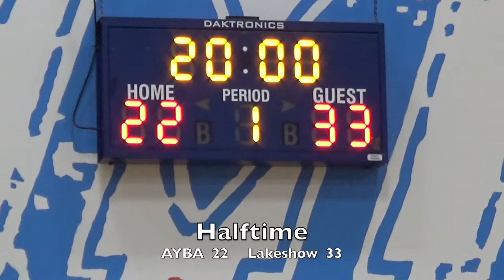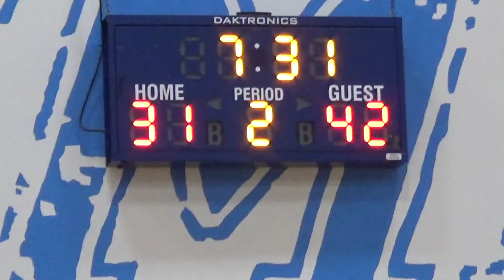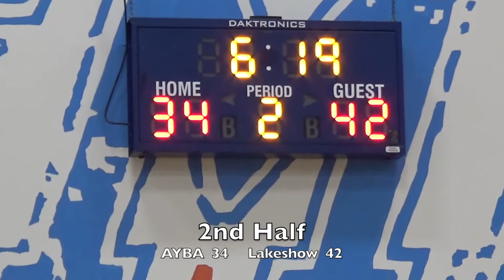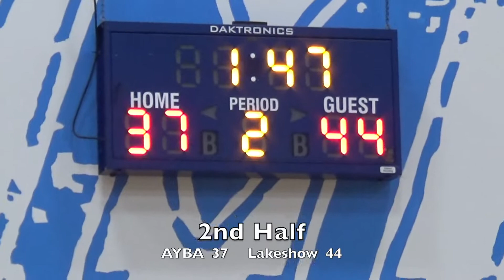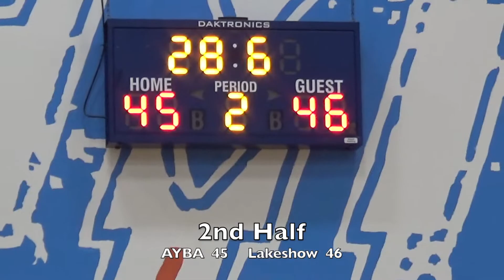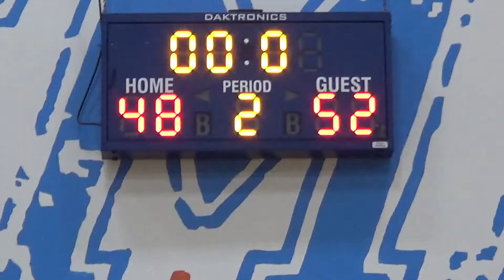AAU Basketball (14U): AYBA vs Lakeshow Black 2026, 2-21-22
Championship Game
14U Silver East Division
President's Day Tournament
Anaheim, CA